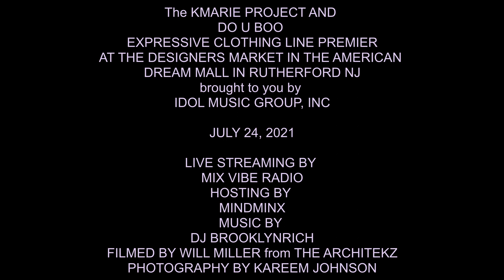THE KMARIE PROJECT / DO U BOO CLOTHING LINE PREMIER AT DESIGNERS MARKET IN THE AMERICAN DREAM MALL.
THE KMARIE PROJECT / DO U BOO  EXPERSSIVE CLOTHING LINE PREMIER AT DESIGNERS MARKET IN THE AMERICAN DREAM MALL. LIVE STREAMING BY MIX VIBE RADIO. HOST BY MIND MIX . MUSIC BY DJ BROOKLYN RICH. CLEBRITY GUEST LS JONES, ISAIAN SEWARD, MS. NEW JERSEY FOR AMERICA, STAFFORD CHAVIS, JAMES ISAIAH, NIEKA, KENYA AMIR. FILMED BY WILL MILLER FOR THE ARCHITEZ. PHOTOS BY KAREEM JOHNSON.